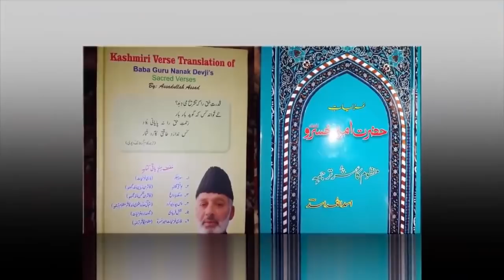मधुबाला का गुरुनानकजी प्रेम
मधुबाला का गुरुनानक प्रेम,
madhu,madhubala song,madhubala vs marilyn monroe,madhubala in gurudwara,ardas in gurudawara for film actress madhubala,madhubala and japuji sahib book,madhubala film contract,madhubala and music director S mahender,madhubala in gurdwara andheri east,madhubala AND GURU NANAK SAHEB BIRTHDAY CELEBRATION,GOLDEN MOMENTS,VIJAYPANDEY,MADHUBALA QUEEN OF BEAUTY,मधुबाला गुरु नानक देव की भक्ति क्यों करती थी?
madhubala in gurudwara,ardas in gurudawara for film actress madhubala,madhubala and music director S mahender,madhubala in gurdwara andheri east,madhubala AND GURU NANAK SAHEB BIRTHDAY CELEBRATION,मधुबाला गुरु नानक देव की भक्ति क्यों करती थी?,मधुबाला का गुरुनानक प्रेम madhubala_in_gurudwara,Japji Sahib De Path Di Takat | Madhu Bala Di Zindgi Da Ih Pakh |,Satsang of late Actress Madhu Bala Jap ji Sahib Path ki Mahima shared by Kapoor Uncle Langer sewa,actor vijay pandey
madhubala biography madhubala movies madhubala movies songs madhubala death madhubala actress madhubala as anarkali madhubala dance madhubala family madhubala marriage madhubala husband madhubala and kishore kumar madhubala life story madhubala life history madhubala and dilip kumar madhubala and kishore kumar love story bollywood videos indian videos मधुबाला की जीवनी सदाबहार अभिनेत्री जीवन की कहानी
madhubala husband,husband of madhubala,madhubala ka pati kaun hai,bollywood updates,bollywood updates,actress,actors
Madhubala (14 February 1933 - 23 February 1969; born Mumtaz Jehan Begum Dehlavi) was an Indian film actress who worked in Hindi-language films. She made her screen debut as a child artist with Basant (1942) and switched to lead roles with Neel Kamal (1947). Active between 1942 and 1964, she appeared in 74 films and received her only nomination for a Filmfare Award for Best Actress for her performance in the magnum opus Mughal-e-Azam (1960).[1] Known for her beauty and accomplished acting skills, she established herself as one of the most iconic and influential actresses of Indian cinema.

After the release of her first film as lead – Neel Kamal (1947), Madhubala had her first commercial success with the social drama Lal Dupatta (1948) and breakthrough with the reincarnation thriller Mahal (1949). She went on to establish herself with starring roles in several films such as Dulari (1949), Beqasoor (1950), Nirala (1950), Badal (1951) and Tarana (1951). In 1951, she also caught the interest of Hollywood when ace photographer James Burke visited India and photographed her for Life Magazine. In their feature of her, Life, called her "the biggest star" in the international film industry. She was photographed extensively for this feature by Burke. Director Frank Capra was keen in giving her a break in Hollywood, but her father refused.
hindi songs,best of madhubala,old hindi songs collection,madhubala old songs,bollywood
romantic songs